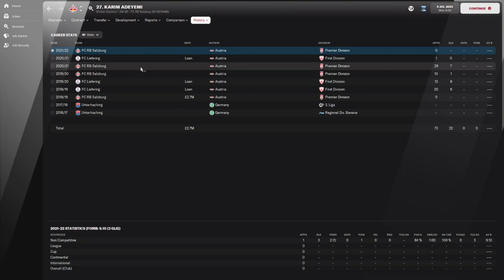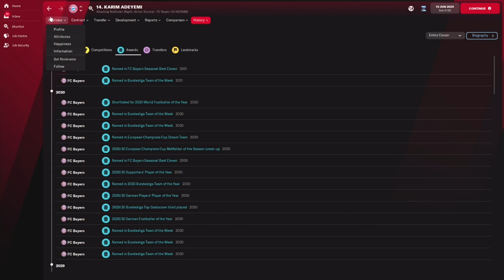Karim Adeyemi - Wonderkid Watch - FM22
Lets take a look at the german wonderkid playing for red bull in Austria.